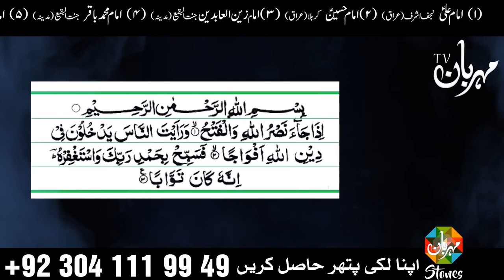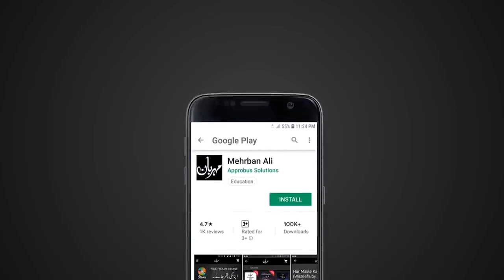Safar Agaya Ye Amal Zaror Krn | Chand | Moon | Dua | Wazifa | Mehrban Ali | Mehrban TV | صفر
صفر کی دعا
शून्य की प्रार्थना
safar ki dua
safar k mahine me shadi
safar k mahine mein shadi
safar k month ki fazilat
safar ke mahine mein shadi karna kaisa hai
safar ke mahine
safar ke mahine mein kya hota hai
safar 13 tezi
Safar Tera Tezi
Dua Bayan Wazifa Sadqa Sadka
Chand Moon